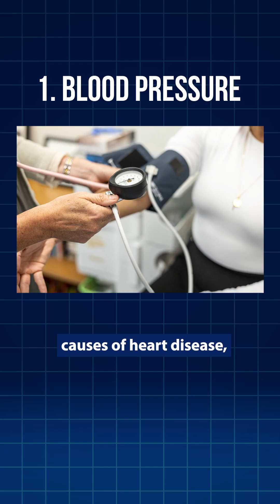Top 10 Things You Should Know About Your Heart

Your heart is your most important muscle — and understanding a few key facts can make a life-changing difference in your long-term health.
Here are the Top 10 things every patient should know, shared by Dr. Chris Pumill of Cross County Cardiology:

1️⃣ Know your blood pressure. High BP is a leading cause of heart disease and often has no symptoms.

2️⃣ Understand your cholesterol numbers. Especially LDL, which directly contributes to plaque buildup.

3️⃣ Heart disease can be silent. Many people feel fine until a major event happens.

4️⃣ Ask about a Calcium Scoring CT. If you’re over 40 or have risk factors, it’s one of the best early detection tools we have.

5️⃣ Move daily. Even 20–30 minutes a day can significantly reduce your risk.

6️⃣ Eat for your heart. More plants, fewer processed foods, and lower added sugars.

7️⃣ Manage stress. Chronic stress impacts your blood pressure, inflammation, and heart rhythm.

8️⃣ Track your diabetes numbers. Diabetes increases your risk of heart disease.

9️⃣ Protect your sleep. Poor sleep raises your risk of hypertension and heart problems.

🔟 Know your family history. Genetics matter more than most people realize.

✨ Small changes today can protect your heart for years to come.